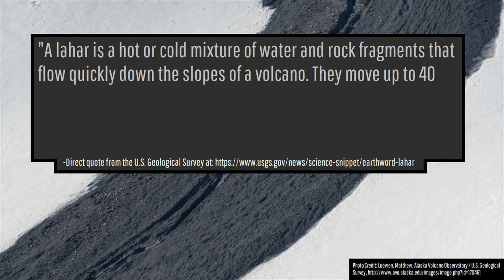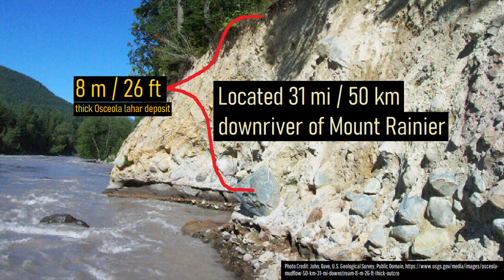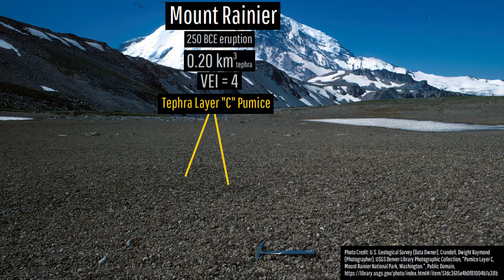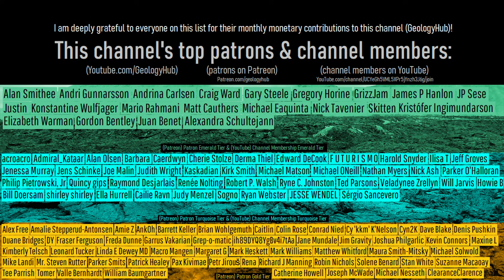The Active Volcano in Washington; Mount Rainier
Mount Rainier is the second most likely volcano in the lower 48 U.S. states to erupt again. And, statistically speaking, it is the most dangerous of the group, as more than 150,000 people live on top of destructive lahar deposits this volcano emplaced in the last 10,000 years. Included in Rainier's potential danger zone are large swaths of Puyallup, Sumner, Orting, Enumclaw, Greenwater, and National. This video will discuss everything you need to know about this potentially dangerous volcano, including its famed Osceola lahar and where it covered.

Note: While this video's thumbnail image says that Mount Rainier last erupted in 1894, this assertion has not yet been proven. While in my opinion, I interpret the details of reports made involving Mount Rainier in 1894 as evidence that a small phreatic eruption occurred that year, no ash deposits from this reported eruption were ever found. If this eruption, and other reported 19th century eruptions did not occur, then Mount Rainier last erupted around the year 1500. Also, Mount Rainier's danger zone per this video's description is defined by the shaded bounds of this linked map

Thumbnail Photo Credit: This work "MountRainier14", is a derivative of a photo (resized, cropped, text overlay, overlaid with GeologyHub made graphics (the image border & the GeologyHub logo)) from "Mount Rainier, Washington", by: prayitnophotography, Thank You (24 Millions ) views, 2022, Posted on Flickr, Flickr account CC BY 2.0. "MountRainier14" is used & licensed under CC BY 2.0 by Youtube.com/GeologyHub

Sources/Citations:
[2] Brown, S.K., Jenkins, S.F., Sparks, R.S.J. et al. Volcanic fatalities database: analysis of volcanic threat with distance and victim classification. J Appl. Volcanol. 6, 15 (2017).
Note: The approximate number of fatalities lahars have caused since 1500 as mentioned in the video was cited from this source.
[5] VEIs, dates/years, eruption plume heights, and bulk tephra volume estimates for volcanic eruptions shown in this video which were assigned a VEI 4 or larger without an asterisk after their name are sourced from the LaMEVE database (British Geological Survey © UKRI), Used with Permission.

0:00 Mount Rainier
1:37 Lahar Hazard Map
3:09 Geologic History
4:44 Largest Holocene Eruption
5:29 Volcano Hazard Rating